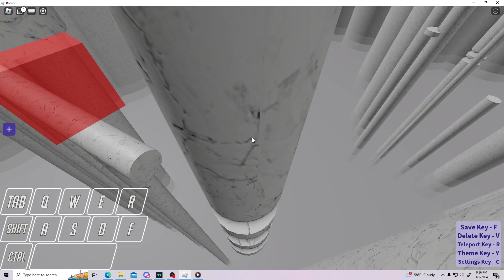Cylindric - All Jumped | High Tier 6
No wonder why it's called Cylindric, it spams Cylinders!!